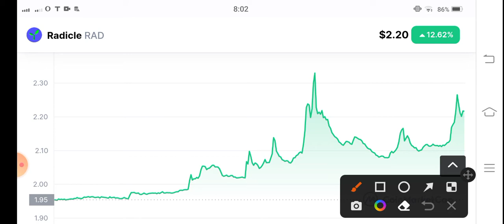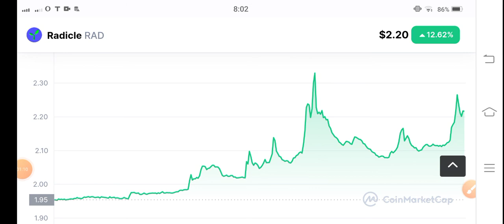RAD Coin Urgent Alert! Radicle Price Prediction! RAD Coin News Today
Queries Solved:
1.  today target
2.  price today
3.  price prediction
4.  token today target